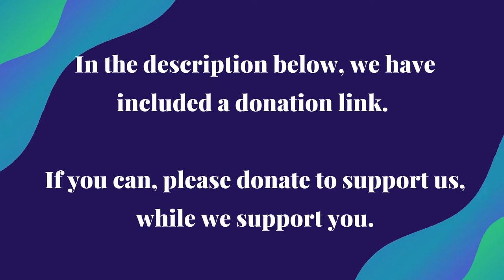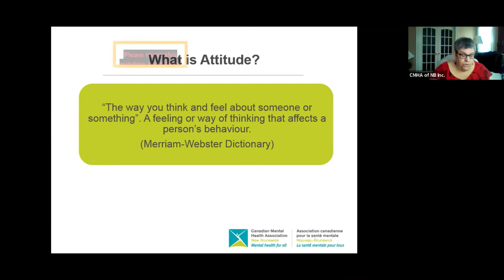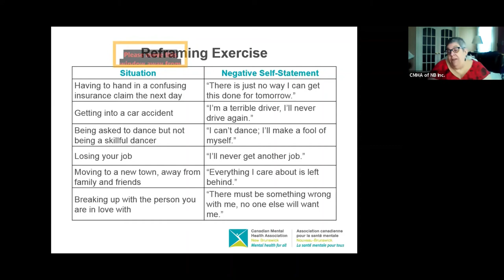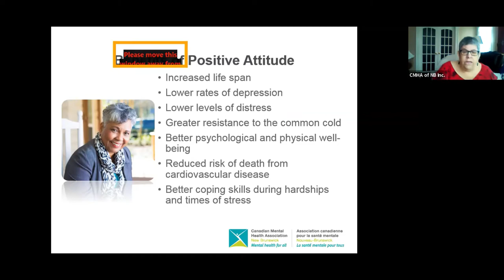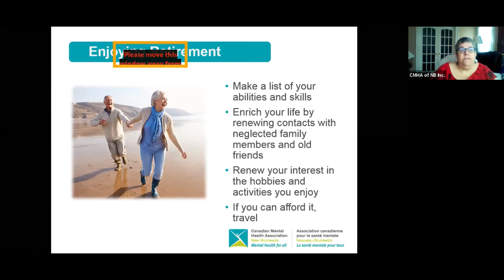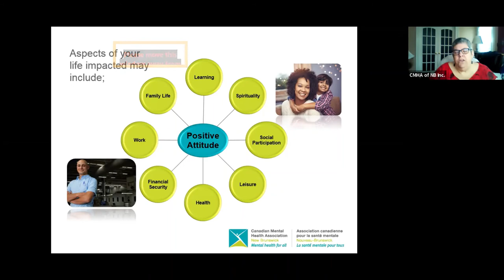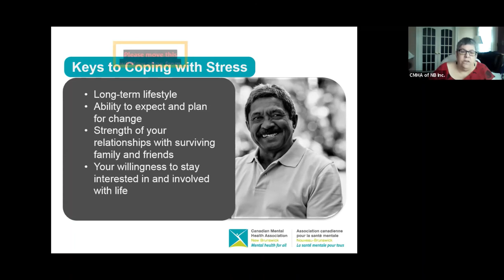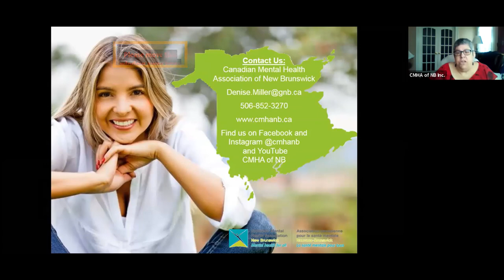Positive Attitude in Older Adults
Denise presents webinar "Positive Attitude in Older Adults". Recorded on April 20, 2021.